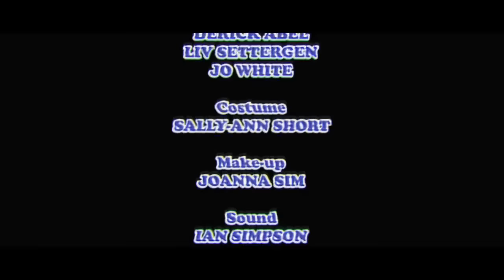Camo & Krooked - Breezeblock (Official Video)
Signing exclusively to Hospital Records earlier this year, Austrian
duo Camo & Krooked step up with the first single in the build up to
their debut long player, and in doing so secure their status as one of
the hottest things in D+B / dubstep right now.

Renowned for their turbo charged DJ sets, high-octane slammers and
dense, energetic production style, Camo & Krooked a.k.a Reinhard
Reitsch and Markus Wagner are undeniably a force to be reckoned with
on the dancefloor.

Encapsulating the Camo & Krooked sound in a nutshell 'Breezeblock' brings the tempo back up to 175bpm with a concrete slab of electro-breakbeat madness full of switches, accelerating synths, textured SFX and white noise mayhem aimed squarely at the dancefloor. Adding to the mounting anticipation surrounding their album release in the autumn, these are two tunes that cannot be missed!